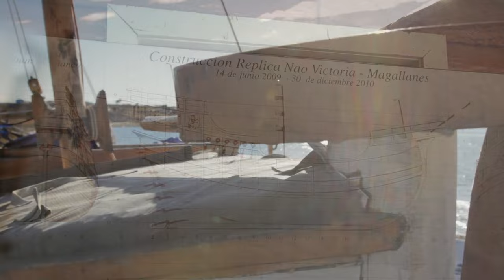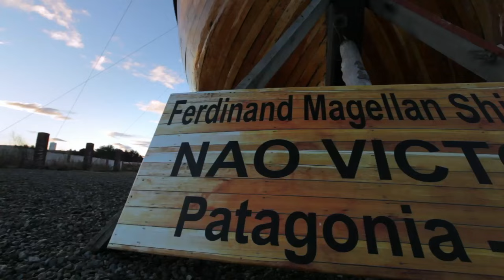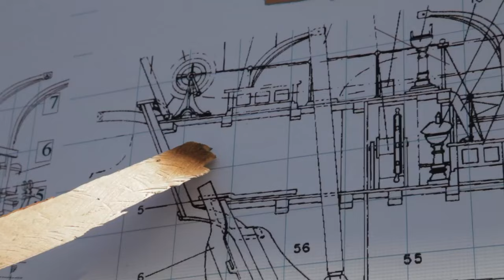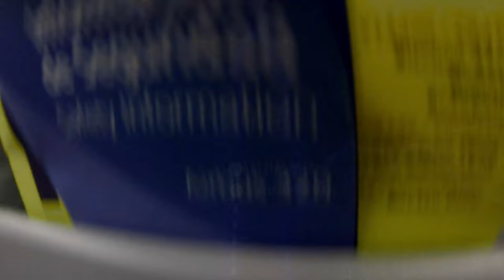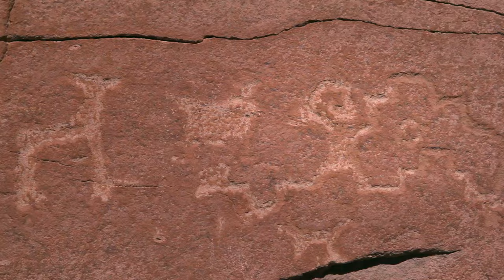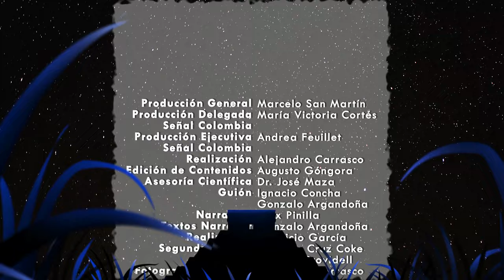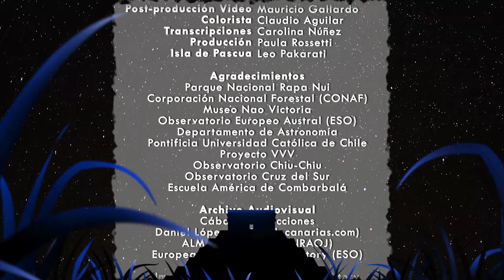The Southern Cross and the Largest Telescope in the World | Children of the Stars (6/10)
How do constellations influence us nowadays? We begin our trip in Easter Island in Polynesia, in order to find out how the Pleiades Constellation marks the calendar for the people in Easter Island, then we will continue to the Strait of Magellan in Chile, to discover how the Southern Cross served as a guide to ancient sailors. We shall watch the operations of the largest telescope in the world at Paranal in the North of Chile, and nearby, in Chiu Chiu, we’ll delve into the vision of Andean cultures regarding constellations such as the Chacana. Finally, we meet two youngsters at Combarbalá who managed to save the Cruz del Sur astro-tourism observatory from dust pollution, thanks to their creativity.

Chapters
▷ 0:00 - Intro
▷ 02:20 - The Southern Cross | Children of the Stars (6/10)
▷ 48:45 - Credits

Children of the Stars is a voyage through the history of the people of America and their vision of the sky, since the earliest civilizations until the present. In this crossing between the future and the past, this series travels through Latin America to discover the secrets of ancient temples devoted to stars in the Universe and to visit the world’s largest astronomical observatories with their cutting-edge technology, along with outstanding scientists. This trip will show us how the cosmos inspired, and continues to inspire, humanity and the arts.

To know the Universe is to know ourselves.  Because the calcium in our bones and the iron in our blood came to us through the explosion of a star, thousands of years ago. Because we are all Sons of the Stars.

Original Title - Children of the Stars - The Southern Cross
A film by Gonzalo Argandoña Lazo

Documentaries about politics, society and science produced by leading studios around the world. Our goal is to be a reliable source of high-quality information and investigative journalism for a better understanding of relationships, backgrounds and future developments.

Wocomo DOCS is part of the Wocomo channel network by NIKITA VENTURES. Wocomo - wonderful content in motion.